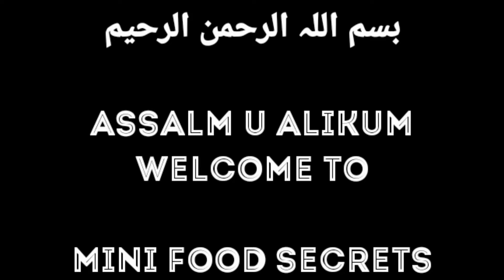Steamed Chicken Momos Recipe | نو مختلف چکن موموس کی ریسیپی | Easy & Quick Recipe | Video By Mini